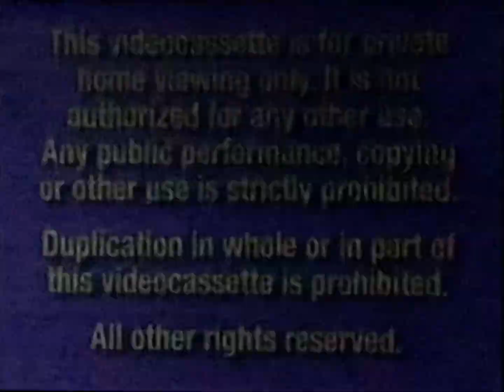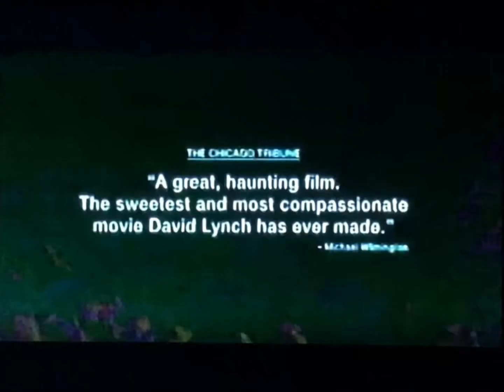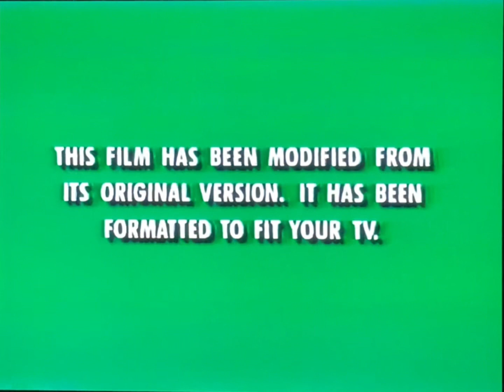Opening to Bicentennial Man 2000 VHS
List of previews:
1. Blue FBI Warning screens (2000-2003)
2. Touchstone Home Video logo
3. Now Available to own on Video and DVD bumper
4. The Straight Story trailer
5. Feature Presentation bumper
6. Green Format screen (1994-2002)
7. Touchstone Pictures logo
8. Columbia logo

RD: June 13, 2000
PD: October 21, 2000 (Reprint)

MPAA Rating: PG for language and some sexual content